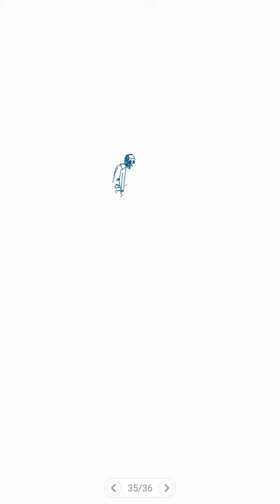Central London Westminster Drawing | Central London Sketching